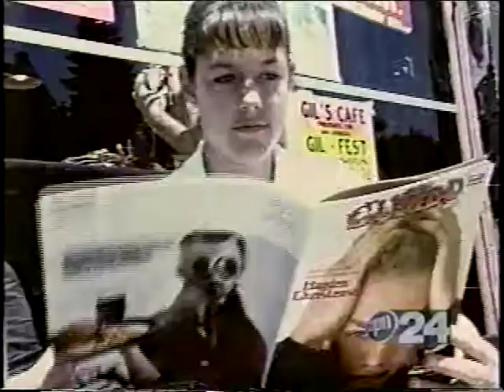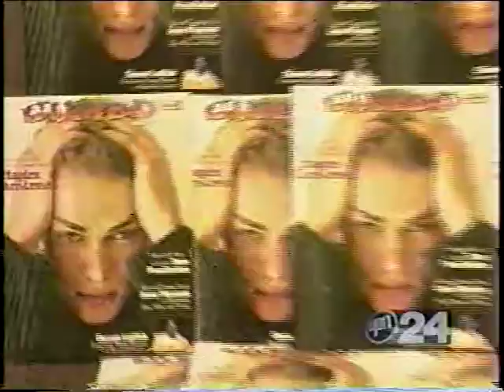Gumbo TV Season 2 Episode 1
Feature: Our America (Ghetto Life 101)
Soccer Nation?
Geocaching
Express Yourself: the band Brownstudy; Nora with a dramatic reading